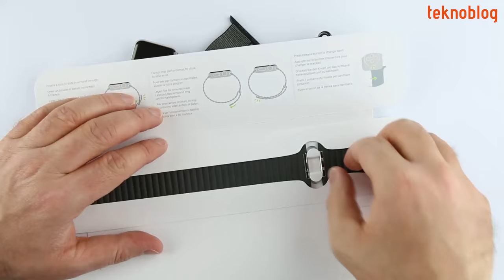Apple Watch kayışları nasıl değiştirilir?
Apple Watch kayışları sayesinde Apple'ın akıllı saatlerini özelleştirmek, farklı kıyafetler için uygun hâle getirmek mümkün oluyor. Bu videoda Apple Watch kayışlarının nasıl değiştirildiğini anlatıyoruz.